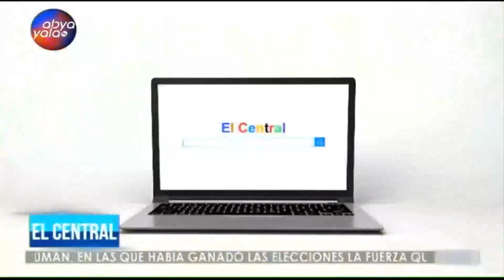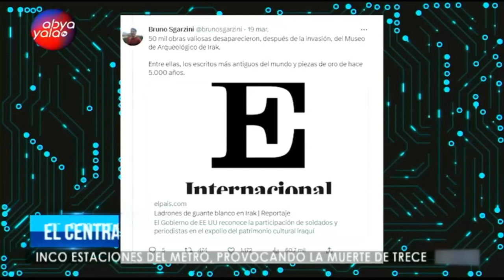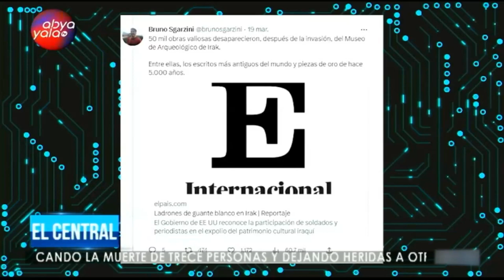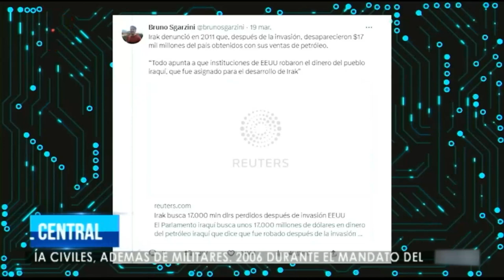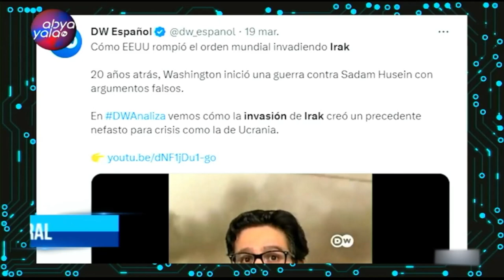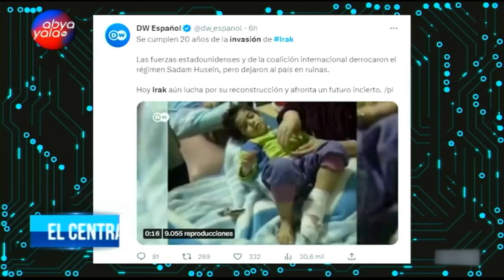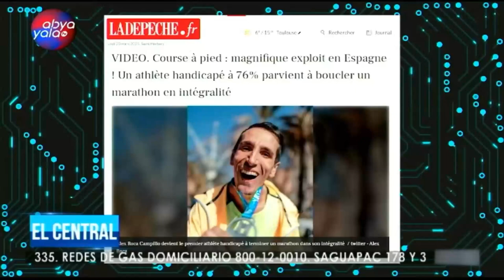Mundo paralelo, lo más destacado en redes sociales